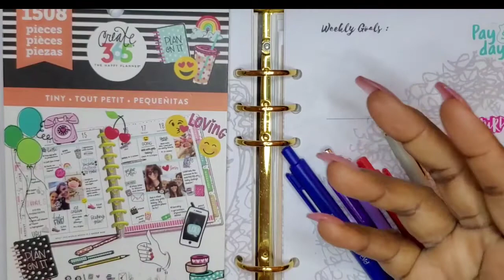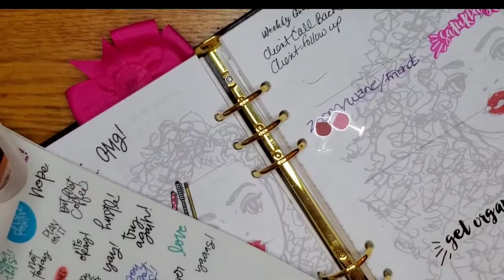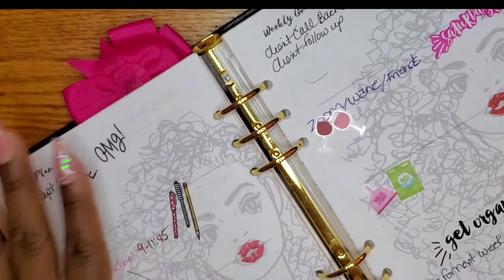HOT MESS NOTIQ A 5 PLAN WITH ME SEPT 7-13 2020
HOT MESS PLAN WITH ME SEPT 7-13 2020

I'm new to the budgeting community but not new to budgeting.
I am restarting my budget journey and working towards being debt-free.
Today I will be discussing my plans for this is week. I had some technical difficulties and couldn't get uploaded in time.

My main budget planner is :
👉🏾Elaine Michelle Budget Planner

All emails and it’s contents are all confidential.  If your topic suggestions or question is used in a video your information including your name will remain private.